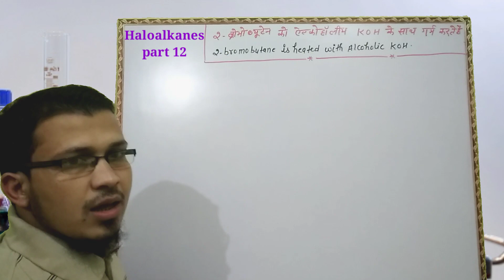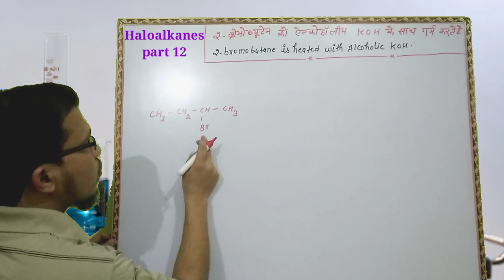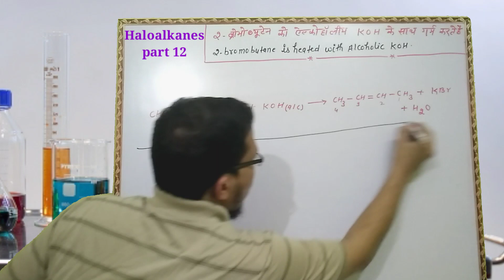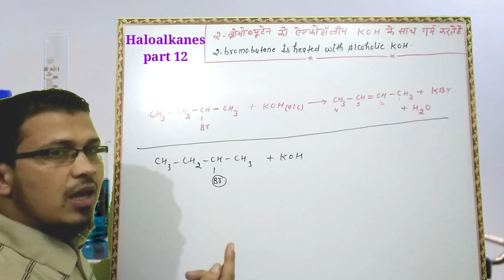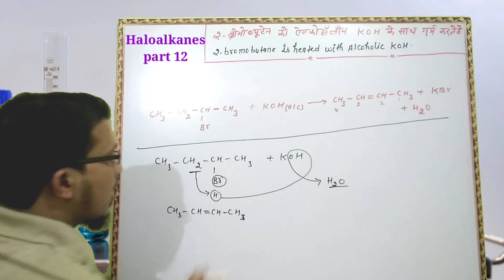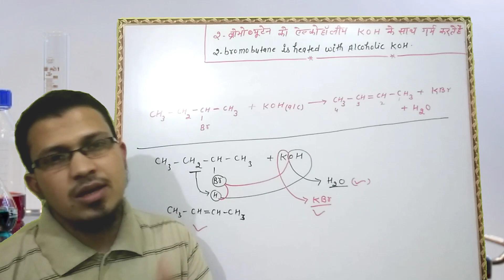2-bromobutane is heated with Alcoholic KOH .Dehydrohalogenation.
Hello, Friends.

Friends,I solved reaction ,(2-bromobutane is heated with alcholic KOH).In this reaction we got a glance of Satzeff rule.and dehydrogenation .,. ,.